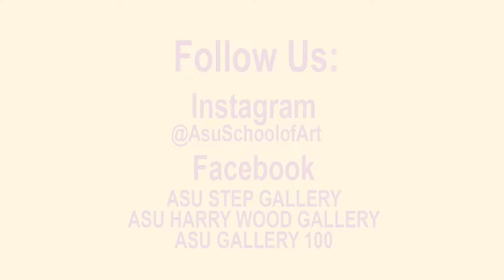Westering Women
Alison Sweet|Step Gallery